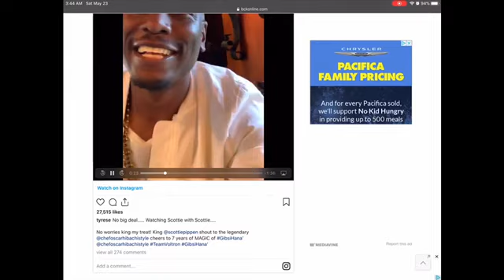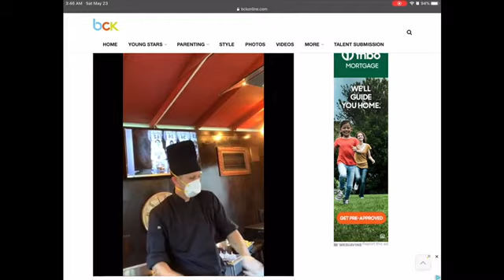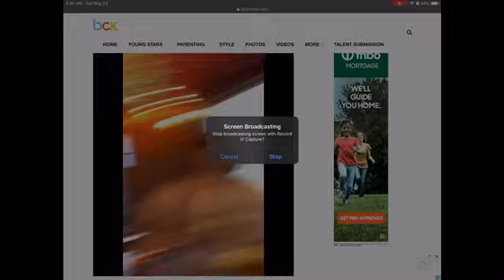KENDALL JENNERS TWIN BROTHER IS GETTING HOW OWN SHOW!?!?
Williams, there is a new group in town, we would like to have Wendy William as our guest, How you doin!
 Hi guys! today we did another video of the show, Rose and Gold! Watch our latest video to see what todays hot topics!